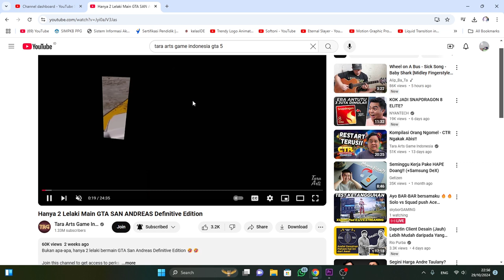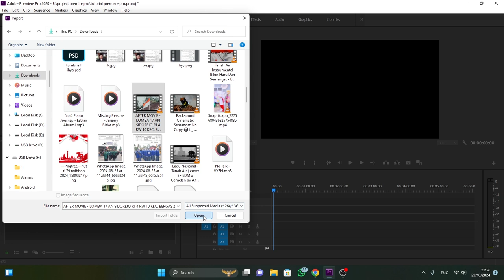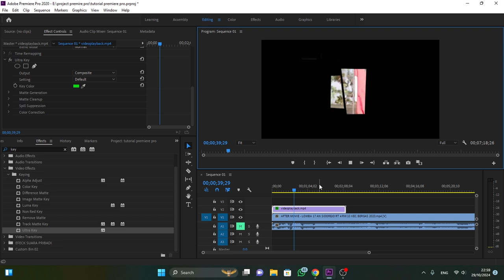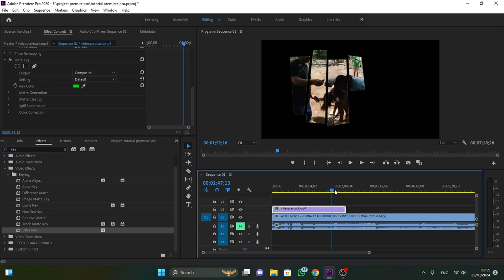Buat Intro Gta San Andreas Di premiere pro | Tutorial